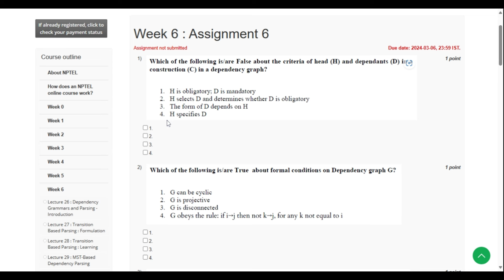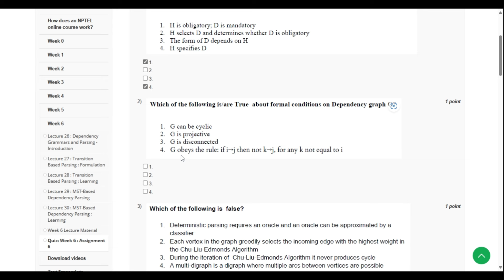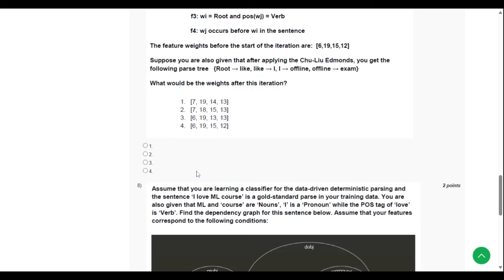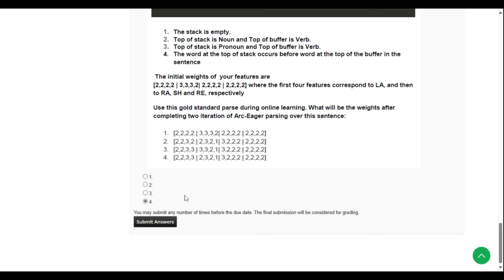Week 6 NLP Assignment Solutions || Natural Language Processing || NPTEL || January 2024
🚀 Unlock the Mysteries of Natural Language Processing with Us! 🤓✨

Hey, NLP enthusiasts! 👋 Dive deep into the world of Natural Language Processing as we break down NPTEL's NLP answers with precision and clarity. 🧠💡 In this video, we've got you covered with 100% accurate answers that will guide you through the intricacies of NLP like never before.

📚 Whether you're a student gearing up for exams or a curious mind delving into the realms of NLP, this comprehensive breakdown ensures that you're equipped with the right knowledge. 🌐✨

🔍 Topics covered:

Dependency Grammars and Parsing - Introduction

Transition Based Parsing : Formulation

Transition Based Parsing : Learning

MST-Based Dependency Parsing

MST-Based Dependency Parsing : Learning

🛎️🤩 Your support fuels our passion to bring quality educational content to you!

📌 Stay curious, stay inspired!